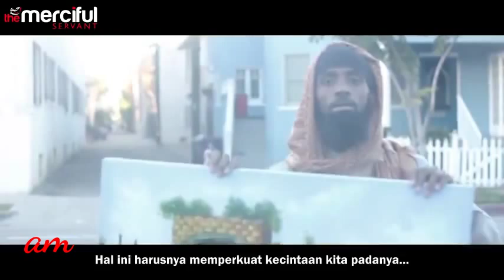Pedihnya Rasa Lapar tapi Membawa Berkah di Bulan Ramadan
ramadan 2015,
ramadan krasniqi,
ramadan nasheed,
ramadan krasniqi 2015,
ramadan 2015 series,
ramadan 2015 mosalsalat,
ramadan recipes for iftar,
ramadan kareem,
ramadan lecture,
ramadan dua,
ramadan song,
ramadan maher zain,
ramadan arabic,
ramadan assalam,
ramadan around the world,
ramadan animation,
ramadan ali taj,
ramadan arabic song,
ramadan ali taj 100 te zeza,
ramadan action plan,
ramadan ads,
ramadan alaj,
ramadan bangla,
ramadan bangla song,
ramadan by maher zain,
ramadan bodybuilding,
ramadan bayan,
ramadan benefits,
ramadan bangla waz,
ramadan background,
ramadan by nouman ali khan,
ramadan bangla lecture,
mohamed ramadan b beirut,
ramadan cartoon,
ramadan commercial,
ramadan celebration,
ramadan cooking,
ramadan comedy,
ramadan charlie brown,
ramadan commercial 2015,
ramadan celebration around the world,
ramadan cartoon for children,
ramadan crafts,
le ramadan c'est fini,
elams le ramadan c'est fini,
le ramadan c fini,
tariq ramadan c,
ramadan documentary,
ramadan decorations,
ramadan drive thru prank,
ramadan documentary bbc,
ramadan dishes,
ramadan drama,
ramadan dua 2014,
ramadan douzi,
ramadan desserts,
d'jal le ramadan,
tariq ramadan d,
ramadan el sanadi,
ramadan explained,
ramadan english,
ramadan explained for kids,
ramadan egypt,
ramadan english song,
ramadan eating,
ramadan emotional,
ramadan episode,
ramadan exercise,
jashan e ramadan,
dasma e ramadanit,
koburja e ramadanit,
ramadan krasniqi kenget e shekullit,
adem ramadani e mbylla deren,
ramadan krasniqi lotet e mallit,
adem ramadani e thirra nefsin,
ramadan krasniqi pranveren e von,
ramadan krasniqi rakia e kuqe,
ramadan krasniqi hitet e paharruar,
ramadan food,
ramadan for kids,
ramadan funny,
ramadan fasting,
ramadan funny videos,
ramadan fouseytube,
ramadan for children,
ramadan fasting benefits,
ramadan for children english,
ramadan feast,
ramadan gana,
ramadan gojol,
ramadan greeting,
ramadan gems,
ramadan goals,
ramadan guide,
ramadan gifts,
ramadan graphics,
ramadan ghazal,
ramadan gym,
deno g ramadan,
ramadan hadith,
ramadan hayati,
ramadan history,
ramadan hd,
ramadan healthy,
ramadan hacks,
ramadan healthy food,
ramadan heeso,
ramadan health,
ramadan holiday,
ramadan is my life,
ramadan iftar,
ramadan in usa,
ramadan in morocco,
ramadan in egypt,
ramadan in america,
ramadan jokes,
ramadan jangan pergi maher zain,
ramadan jana,
ramadan jangan pergi,
ramadan juice,
ramadan jannat,
ramadan japan,
ramadan june 2015,
ramadan jingle,
ramadan jangan pergi full movie,
ramadan krasniqi dani,
ramadan kareem song,
ramadan krasniqi te qe fike shpirt tim,
ramadan kareem 2015,
ramadan kids,
ramadan kareem song arabic,
ramadan kafsha,
ramadan lecture 2015,
ramadan lecture nouman ali khan,
ramadan lyrics,
ramadan lantern,
ramadan lecture mufti menk,
ramadan live,
ramadan lecture bangla,
ramadan lecture for kids,
ramadan lifting,
l'artiste le ramadan est fini,
tariq ramadan l'esprit critique,
tariq ramadan l'amour,
l'artiste ramadan est fini,
tariq ramadan l'etat islamique,
tariq ramadan l'islam,
l'inconnu ramadan,
tariq ramadan l'autre,
tariq ramadan l'imposteur,
tariq ramadan l'éthique médicale,
ramadan music,
ramadan maher zain arabic,
ramadan mishary alafasy,
ramadan moon,
ramadan mubarak 2015,
ramadan mufti menk,
ramadan maher zain no music,
ramadan mubarak song,
ramadan maher zain english lyrics,
m ramadani,
2 m ramadan,
ramadan naat,
ramadan nouman ali khan,
ramadan nightmare,
ramadan nasheed for children,
ramzan naats,
ramadan naat 2015,
ramadan nasheed maher zain,
ramadan nasheed mishary,
ramadan nasheed english,
adem ramadani n bejtullah,
adem ramadani n kapix hik,
timnsiwin n ramadan,
timnsiwin n ramadan 2014,
nhar fi ramadan,
ramadan omar suleiman,
ramadan obama,
ramadan outfits,
ramadan opener,
ramadan o ya ramadhan,
ramadan ondash,
ramadhan opick,
ramadan old song,
ramadan of islam,
ramadan opener - after effects project (videohive),
o ramadan nasheed,
cha3ban o ramadan,
comidia cha3ban o ramadan,
ch3ban o ramadan,
chaaban o ramadan,
cha3ban o ramadan 2014,
ramadan krasniqi o llokum,
adem ramadani o gurbet,
adem ramadani o muhamed,
adem ramadani o mor bilbil,
ramadan prank,
ramadan prayer,
ramadan prep,
ramadan pro tip,
ramadan problems,
ramadan promo,
ramadan program,
ramadan parody,
ramadan pakistan,
ramadan quran,
ramadan qasida,
ramadan quran weekly,
ramadan quran tilawat,
ramadan quotes,
ramadan qasaid,
ramadan qasiido,
ramadan questions,
ramadan quran 2015,
ramzan qawwali,
susie q ramadan,
adem ramadani q,
ramadan recipes,